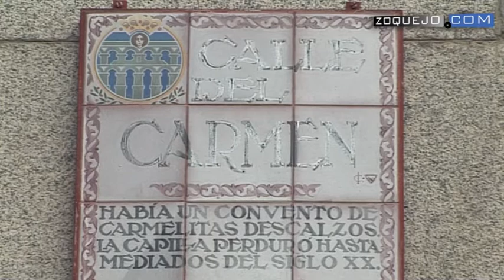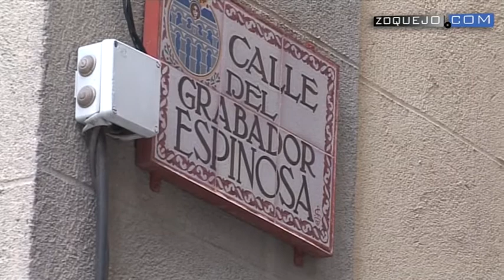La ruta de la vergüenza: Un paseo por el patrimonio hipotecado en el préstamo del Torreón de Lozoya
El Torreón de Lozoya es el más conocido, pero no el único de cuantos se hipotecaron en el escandaloso préstamo que Atilano Soto, en nombre de Caja Segovia, pidió a BFA-Bankia por 6,8 millones de euros para saldar una deuda tributaria por el pelotazo asturiano de Navicoas, que investiga el Juzgado número 5 de Segovia.